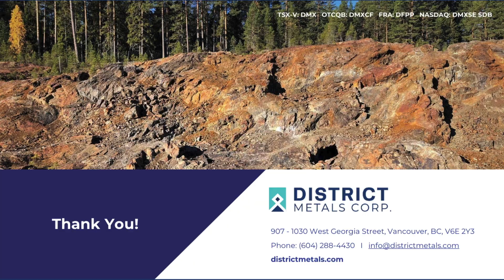🇸🇪 Sweden Lifts Uranium Ban: What It Means for District Metals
Today, the Swedish Parliament voted to repeal the moratorium on uranium mining and exploration in Sweden imposed in 2018 and approved new legislation permitting uranium exploration and mining to come into effect on January 1, 2026.

District Metals is advancing the largest undeveloped uranium deposit in the world.*

🇨🇦 $DMX.v | 🇺🇸 $DMXCF | 🇸🇪 $DMXSE SDB

*S&P Global Market Intelligence - Market Intelligence Research